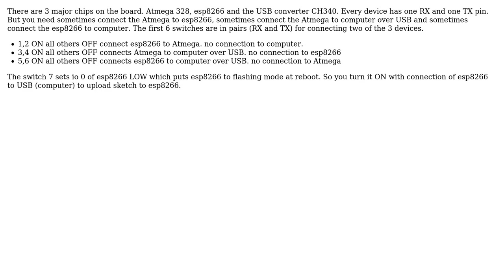Arduino: DIP switches on RobotDyn Uno+WiFi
With thanks & praise to God, and with thanks to the many people who have made this project possible! | Content (except music & images) licensed under CC BY-SA | Music | Images & others | With thanks to user W. Adrian user Juraj and the Stack Exchange Network Trademarks are property of their respective owners. You are responsible for your own actions.